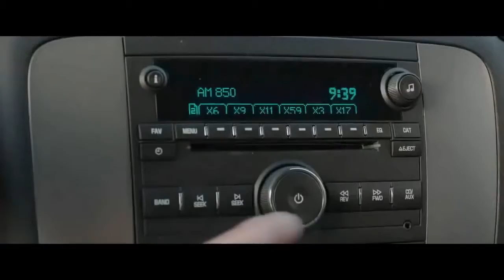Draft Day Official Trailer #1 2014 HD